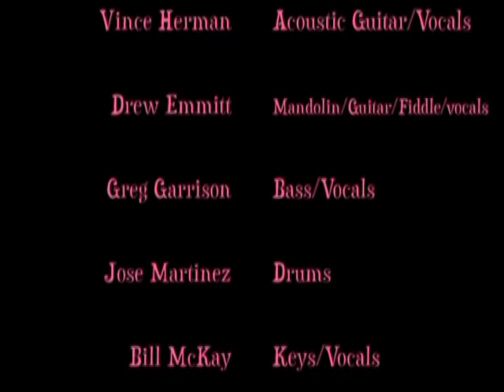Leftover Salmon (Feat. Tony Furtado on Banjo) The Norva Norfolk, VA 5-19-2002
Set List Below...
FYI most of the audio for this show was from a feed from the sound board. There are a few songs, for which, I didn't get a signal, for whatever reason. But still worth watching the whole show. RIP Mark Vann.

Set 1 (With Song Keys)
1:06 Stop All Your Worrying - E
4:54 Zombie Jamboree - G
9:48 Bill's Boogie - G
15:09 Steamboat Whistle Blues - G
19:41 St. John's Fire - D
27:54 Dance on Your Head - Cm
35:53 Nail My Heart - G
45:09 Drivin' Nails in my Coffin
49:40 Georgie Lou - A
55:12 Whispering Waters - D

Set 2
1:07:18 If You're Ever in Oklahoma - G
1:10:35 Carnival Time - G
1:16:30 Shenandoah Breakdown - A
1:22:22 So Long a Journey - A
1:29:26 Valley of The Full Moon
1:34:40 Doin' My Time - A

Encore
1:56:16 She Caught the Katy - C